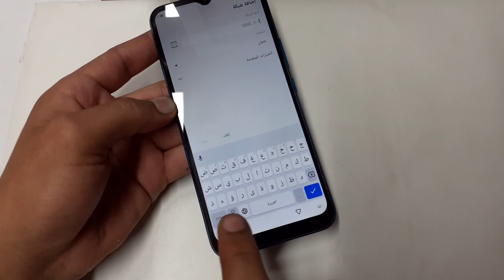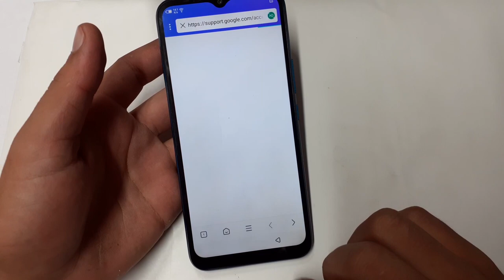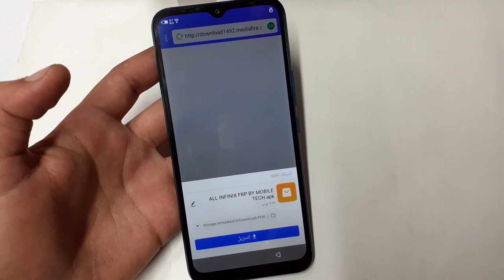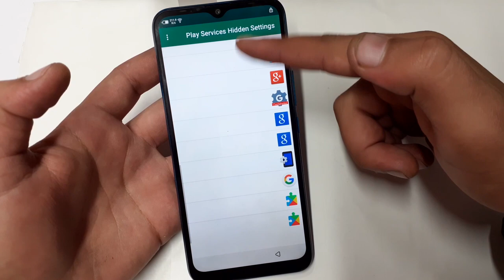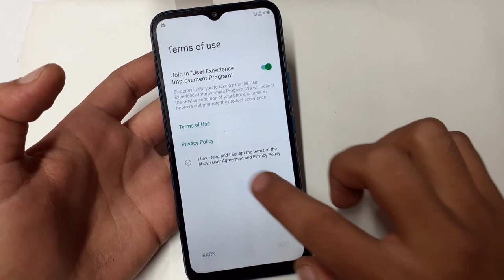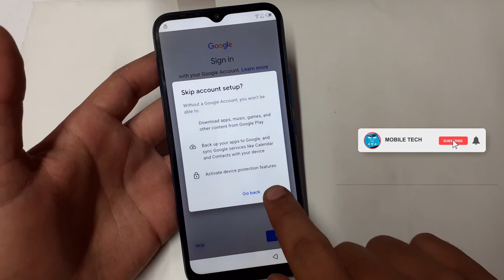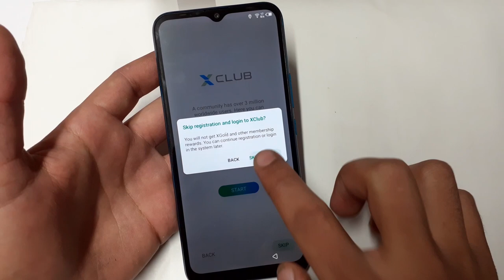Infinix Hot 10 Lite Frp Bypass without pc | Infinix x657B Google Account Bypass Android 10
Mobile Tech,

"Danlsan - Darling" est sous licence Free To Use on YouTube